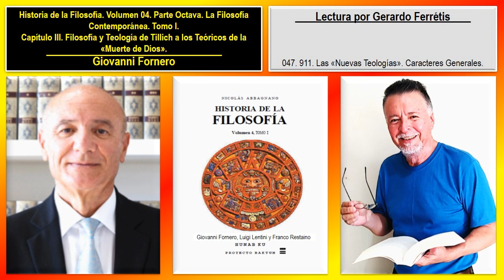Historia de la Filosofía. Volumen 04. 047. 911. Las «Nuevas Teologías»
Historia de la Filosofía. Volumen 04. Tomo I. Giovanni Fornero, Luigi Lentini y Franco Restaino.
Historia de la Filosofía. Giovanni Fornero. Volumen 04. 047. Parte Octava. La Filosofía Contemporánea. Tomo I. Capítulo III. Filosofía y Teología de Tillich a los Teóricos de la «Muerte de Dios». 911. Las «Nuevas Teologías». Caracteres Generales.